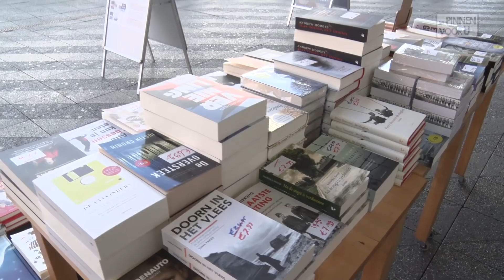Wij Pinnen voor U - Boekhandel Van der Plas - Boven 't Y Winkelcentrum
Deze jongeman zijn gezicht spreekt boekdelen. Wat een mazzel voor hem dat hij Presentator Jeroen tegen het lijf liep bij Boekhandel Van der Plas. Jeroen pinde met de pinpas van de winkeliers voor hem een mooi boek over Amsterdam. Het gebeurde allemaal in Boven 't Y Winkelcentrum

Wil je weten wanneer Wij Pinnen voor U weer in Boven 't Y Winkelcentrum komt? Kijk dan op